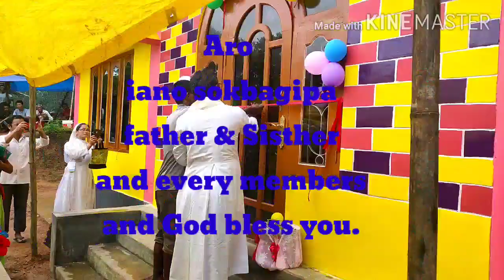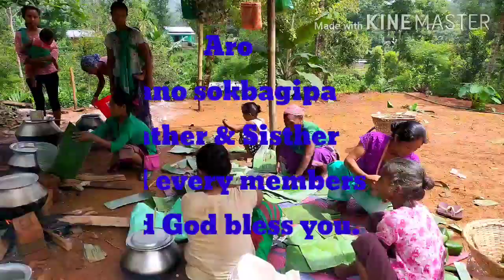Nokdong gah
Isol na.simangna patichina.